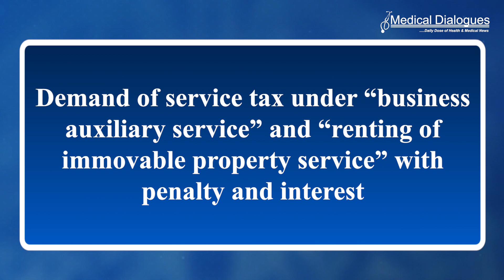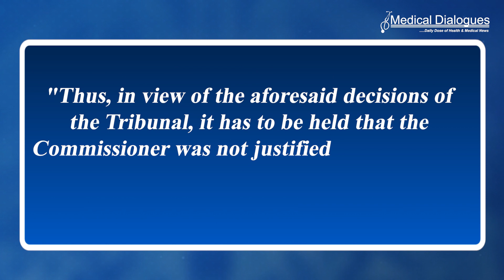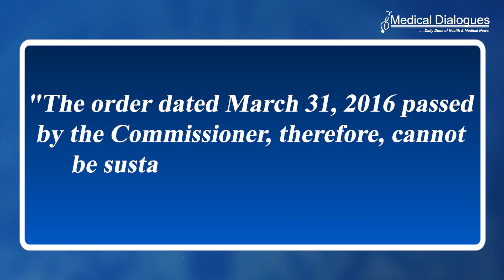Clinical Establishments Providing Health Care Services Not Liable to Pay Service Tax: CESTAT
Through a recent order, the Delhi Bench of Customs, Excise and Service Tax Appellate Tribunal (CESTAT) has stated that clinical establishments that provide healthcare services are exempted from paying service tax.